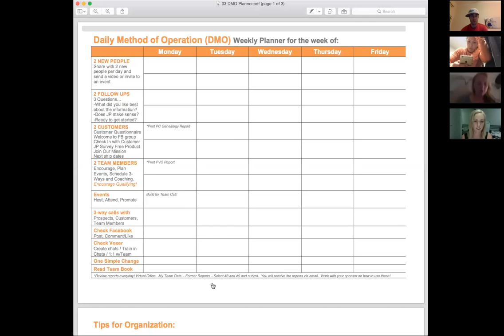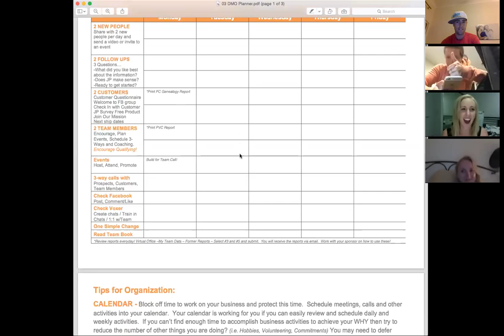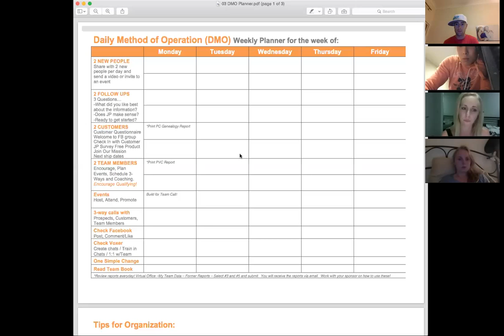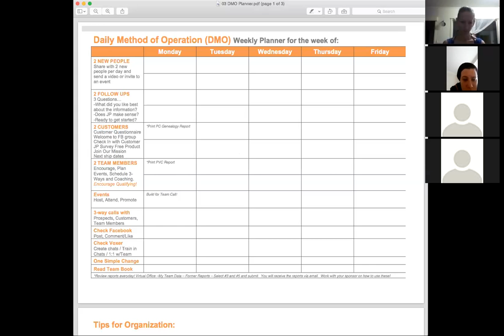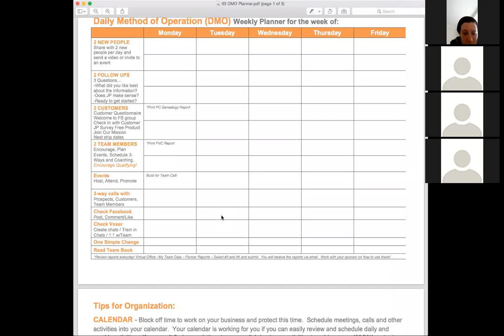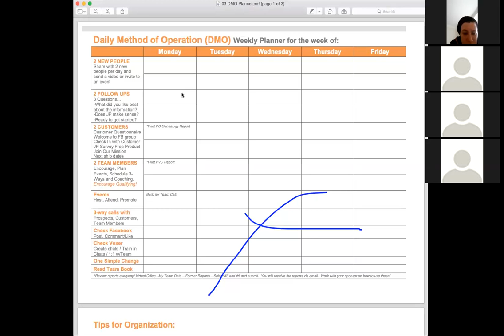Team Coaching Call 30-8-15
Goal Setting
Creating your DMO
Residual Income V Linear Income
Tips
Events